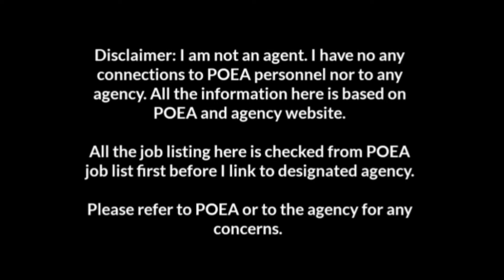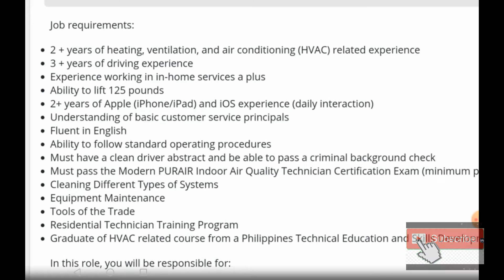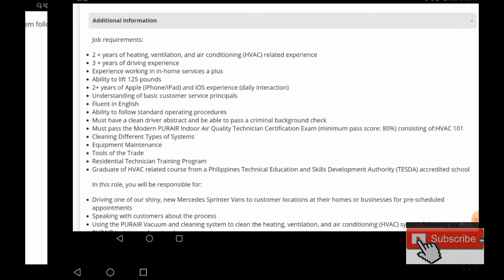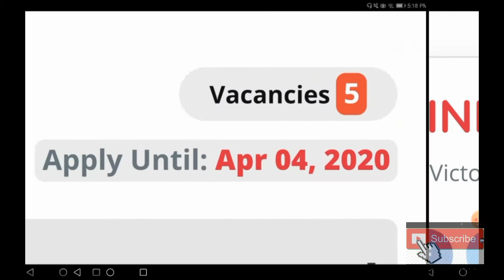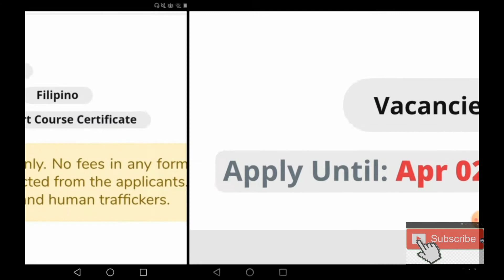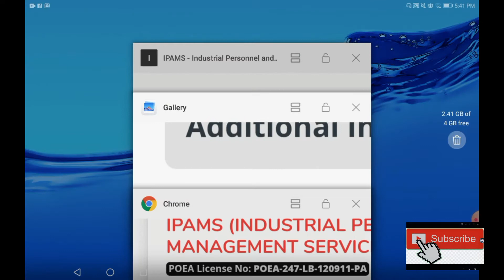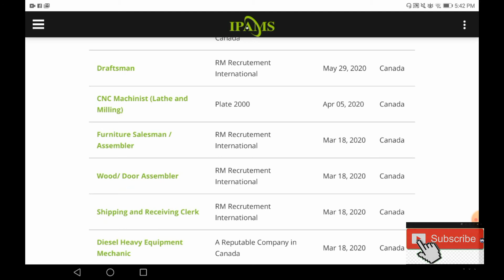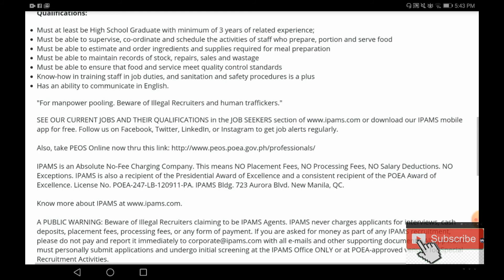Canada job vacancies updated March 8, 2020 no placement fee from POEA accredited agency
There are lots of job vacancies